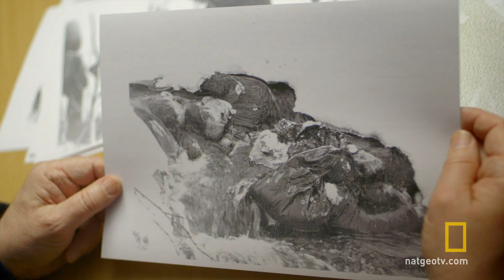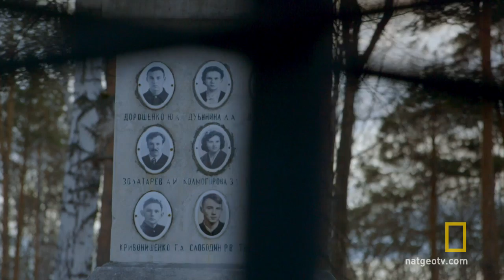The Dyatlov Pass Incident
Many years ago, a party of explorers was found dead in the Urals of Russia. What happened to this group of explorers in the Ural Mountains?